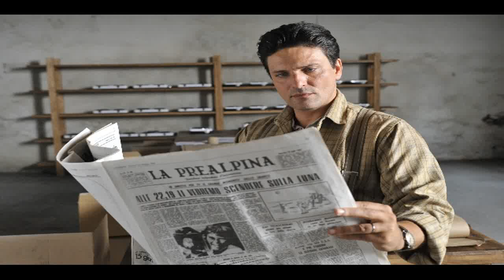Il Passero Solitario secondo Piero